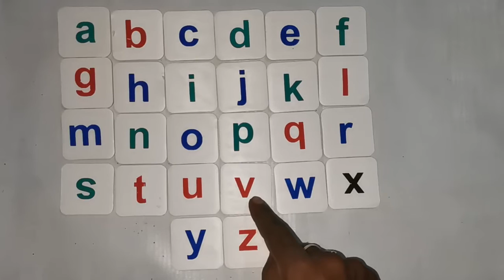ABC Song Learn English Alphabets For Children With HM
Abc Alphabets
Abc Animation
Abc song
Abc Phonics Song With Two Words A For Apple B For Ball